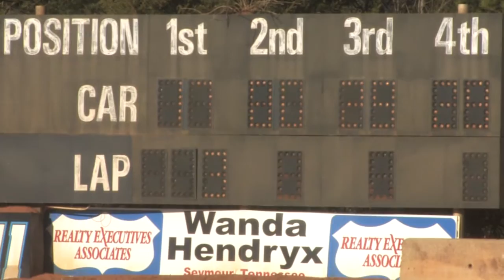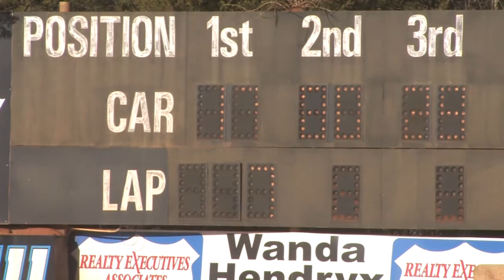411 Motor Speedway | Sweetheart 52 | Mini Stocks | 2-22-14